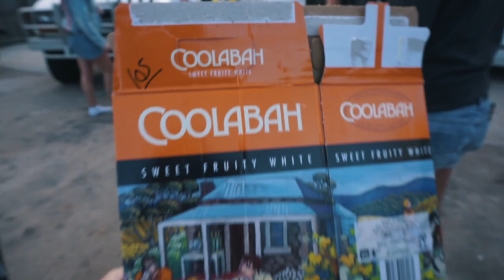Camping on FRASER ISLAND | Australia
Welcome to the largest sand island in the world! Fraser Island, Australia. In this unique place rain forest grows straight out of sand dunes (no idea how ha). The typical thing to do is to head over with a tour company from the mainland. They set you up with a 4x4 car and all your food and supplies for 2 full days of exploring!

MUSIC
:51

3:05